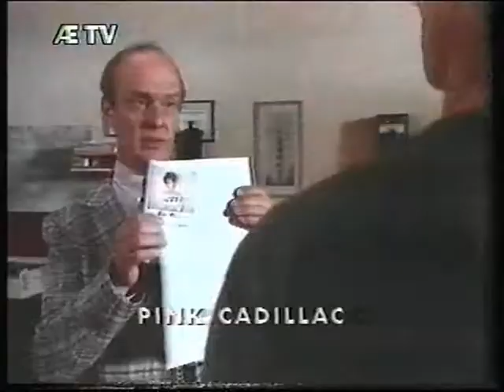Kulturmagasinet presenterer kjeramiker Raganar Grimsrud på Nytorget